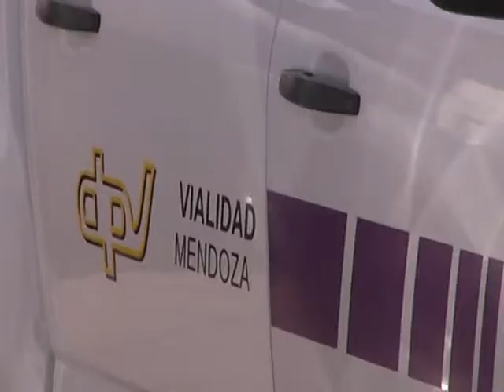A TODA MÁQUINA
El Estado Provincial, tomando conciencia de la realidad vial del departamento, hizo una importante compra de maquinarias viales para mejorar rutas y caminos , ya casi intransitables.